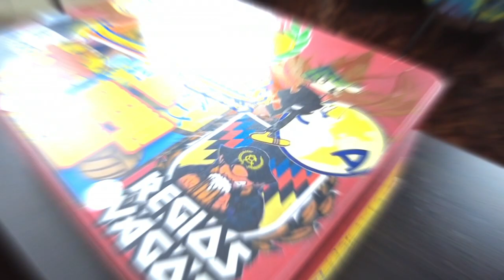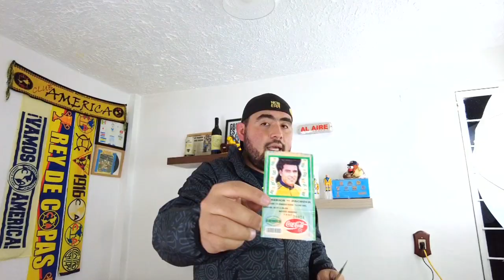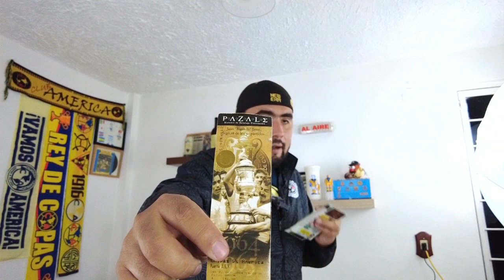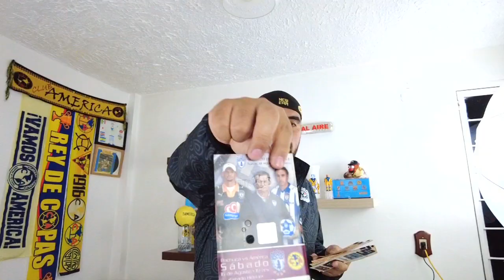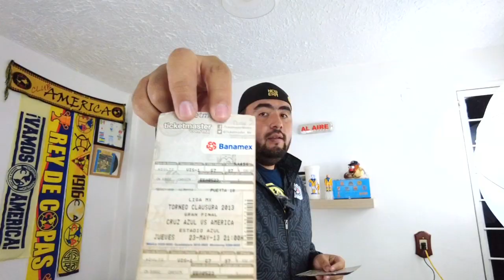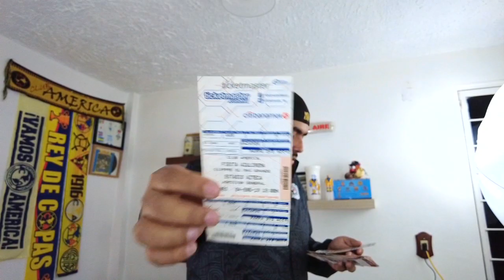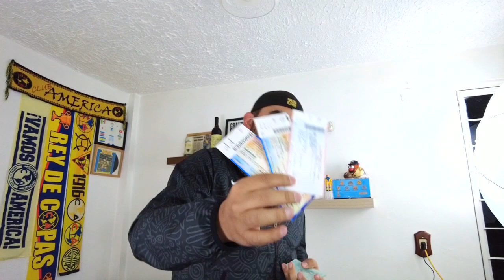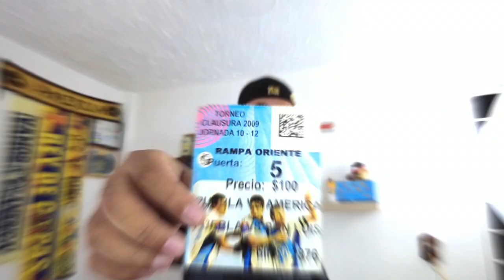MUESTRO MI COLECCIÓN MAS COSTOSA - Mi colección de boletos del Club América - Del Crema Soy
Anchor : anchor.fm/delcremasoy.